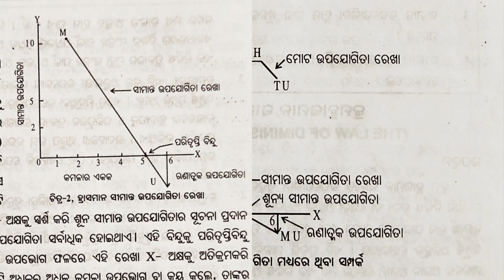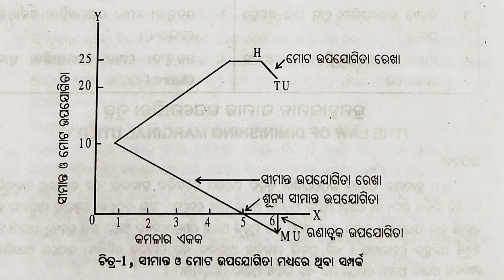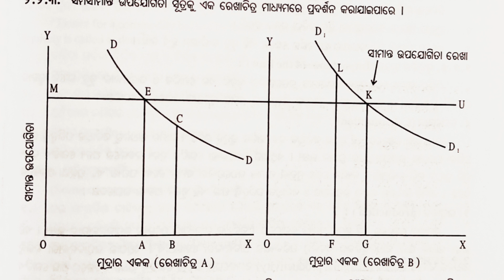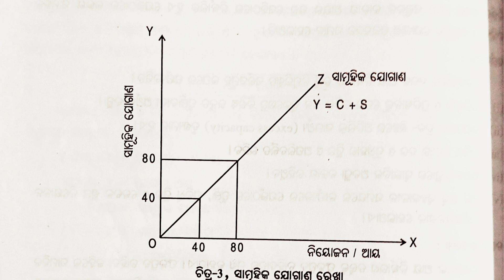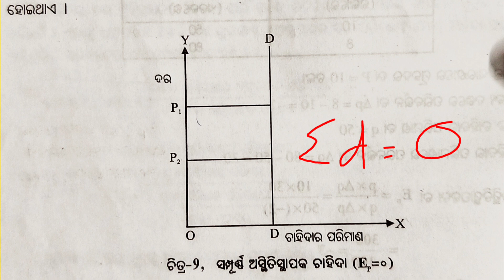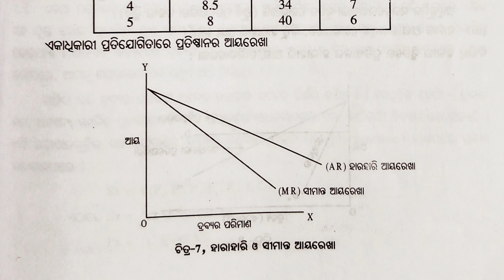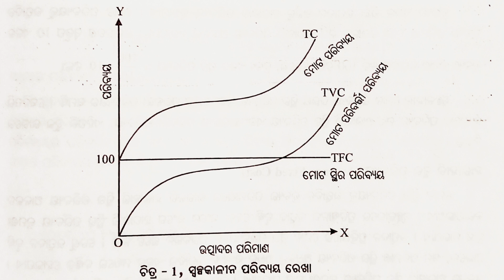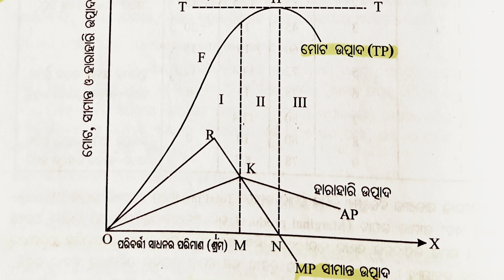||All Graphs in Economics||plus two Economics||CHSE Exam'24||Curves of Economics